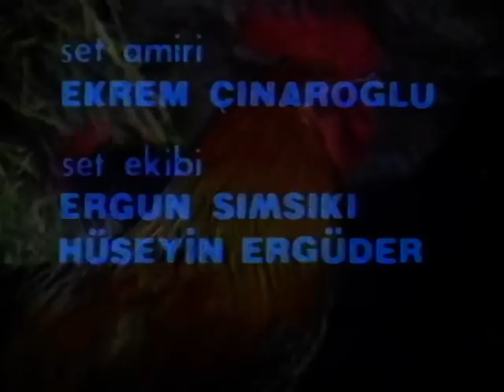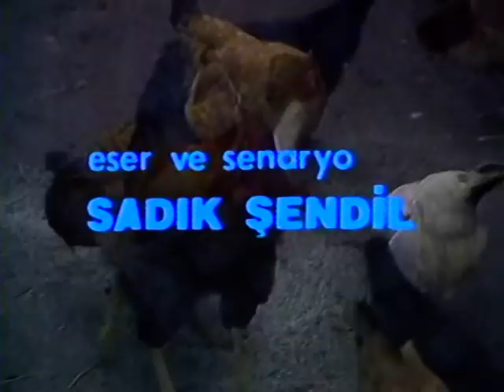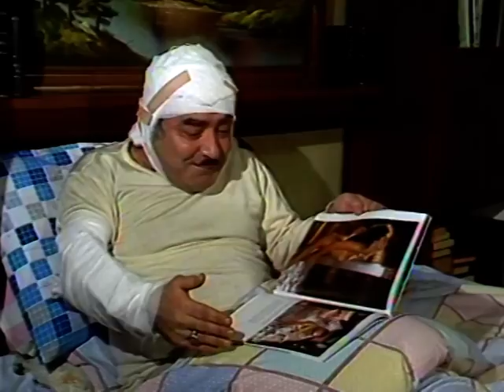Kocamın Nişanlısı Türk Filmi | FULL | ADİLE NAŞİT | AYŞEN GRUDA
Kocamın Nişanlısı; Adile Naşit, Ayşen Gruda, Erol Günaydın'ın oynadığı Türk filmidir.
Kocamın Nişanlısı Türk filminin oyuncuları; Adile Naşit, Ayşen Gruda, Erol Günaydın, Erdal Özyağcılar, Merih Fırat, Mümtaz Alpaslan, Cevdet Arıkan, Elif Baysal, Sadettin Erbil, Fikret Fırtına, Yüksel Gözen, Mehmet Ali Güngör, Hale Haykır, Zehra Kam,Baykal Kent, Gülen Kipçak,Hakkı Kıvanç, Gökhan Mete.